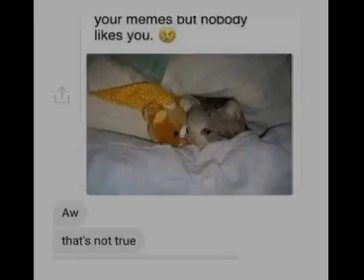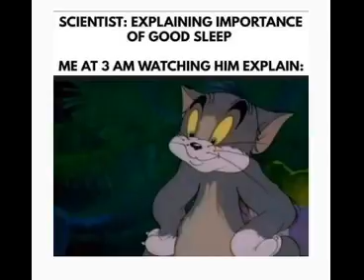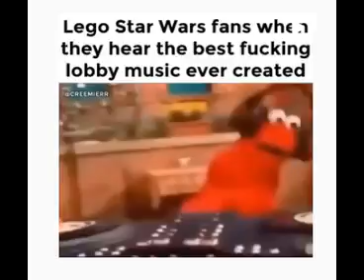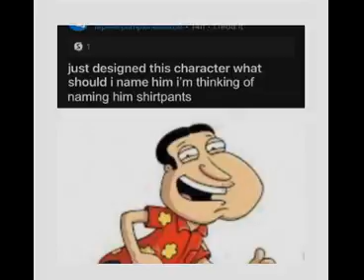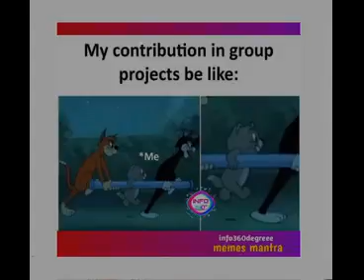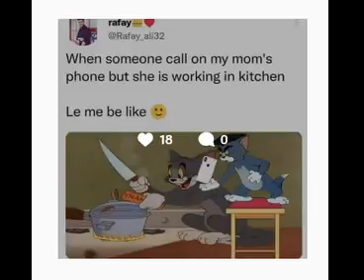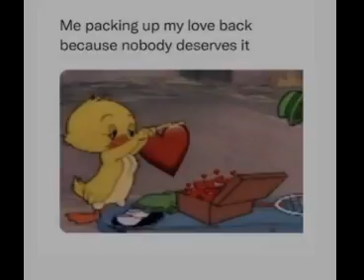Enjoy memes.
Enjoy the best and funniest meme videos on the internet.
These videos will make your day happier and will fill up with joy.